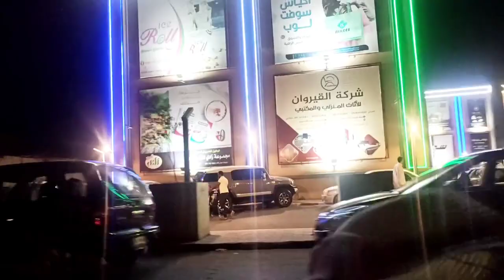going to kidz funland|enjoy the drive in misrata libya|erum's lifestyle in libya